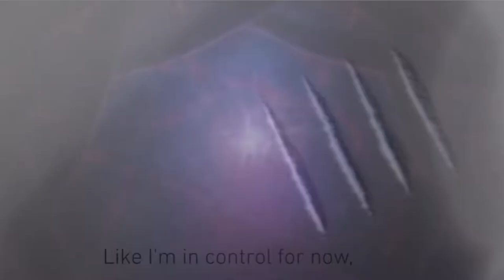YUNG ALSA 69 - RAP SCIENTIST (PREHISTORIC NOBEL PRIZE FLOWS)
Ayo what a do it's your boy back with another undeground smash hit with KoopaBOYY beats son.
They say rap is art, which is true, but it can also be studied down to a mollecular level, I study rap to become the greatest of all time son, eminem, 2pac, jay-z and all those wack ass trout losers aren't on my level son.

Lyrics:
Intro -
I been reading some science son (science)
Ye, Let me take you to a place
You've never been son,
Straight up.

Verse 1 -
I'm in the lab cooking some beats,
Not cooking meth,
But yes smoking meth,
Snorting coke,
Blunting long,
Ye.

I'm not a rap god,
Not a rap devil,
I'm a rap scientist son (son)
I do rap for science,
I cook up beats,
Loved by your kids,
I f your mama's tits, YE

[Chorus 1]
I'm on an Acid Trip,
I'm science dinosaur,
I'm pretodactyl,
flying through the skies
eating smaller dinos,
Because I am the King,
I'm a T-Rex,
I study science for rap
And I rap for Science,
I rap for yo Mama,
I f her to a Coma,
I'm the greatest son
[I  G O  S U P E R  S A I Y A N]
I'M HIGH AS F***
DON'T DO DRUGS,
OR YOU'LL END UP LIKE ME
I WENT INSANE
IN THE GAME RAPE,
YOU KNOW I'M THE SMARTEST SCIENTIST
WHO NEVER SOLD HIS SOUL TO THE DEVIL
(NEVER)
STRAIGHT UP SON.

Verse 2 -
I'm the King of the Sea,
I'm a manatee,
I'm a sea giraffee,
I'm a seahorse dragon kid,
AND YOU CANNOT STOP ME.

Sub-Verse -
yeeeeeeeeyyyUNG ALSA
on this motherf* beat
Waiting for the f*** drop
While stroking on my cock (male chicken)
YE,
Waiting for beat to go like;

[Chorus 2]
I'm back on acid trip,
I'm King of dinosaurs,
I'm a triceratops,
Charging through the jungle
eating smaller dinos,
I go jungle mode;
ABODABA BASHUDABA ABOTAKA
ABURUKI ATUTUKI APORAKA.
I clapped yo mama's cheeks,
I beat her with my meat,
She service with her feet,
My giant dingaling.
/YE KID, I'M ABOUT TO TRANSFORM INTO A
SUPER
SCIENCE
SAIYAN/

[Final Chorus]
𝙸'𝙼 𝙰 𝚂𝙲𝙸𝙴𝙽𝙲𝙴 𝙳𝙸𝙽𝙾𝚂𝙰𝚄𝚁
𝙸'𝙼 𝙰 𝙿𝚃𝙴𝚁𝙾𝙳𝙰𝙲𝚃𝚈𝙻
𝙴𝙰𝚃𝙸𝙽𝙶 𝚂𝙼𝙰𝙻𝙻𝙴𝚁 𝙳𝙸𝙽𝙾𝚂,
𝙸'𝙼 𝙰 𝚃-𝚁𝙴𝚇
𝙸'𝙼 𝙰 𝙿𝚃𝙴𝚁𝙾𝙳𝙰𝙲𝚃𝚈𝙻,
𝙸'𝙼 𝙰 𝚃-𝚁𝙴𝙲𝚃𝙰𝙳𝙰𝙲𝚃𝚈𝙻,
𝙸'𝙼 𝙰 𝚃𝚁𝙸𝙲𝙴𝚁𝙰𝚃𝙾𝙿𝚂
𝙸'𝙼 𝙰 𝚅𝙴𝙻𝙾𝙲𝙸𝚁𝙰𝙿𝚃𝙾𝚁,
𝙸'𝙼 𝙰 𝚃𝚁𝙸𝙲𝙴𝚁𝙰𝙲𝙸𝚁𝙰𝙿𝚃𝙰𝚁𝙰𝙿𝚃𝙾𝚁,
𝙸'𝙼 𝙰 𝙶𝙸𝙶𝙰𝚂𝙰𝚄𝚁𝚄𝚂
𝙸'𝙼 𝚄𝙻𝚃𝚁𝙰𝚂𝙰𝚄𝚁𝚄𝚂
𝙸'𝙼 𝙾𝙼𝙴𝙶𝙰𝚂𝙰𝚄𝚁𝚄𝚂
𝙸'𝙼 𝚂𝚄𝙿𝙴𝚁𝚂𝙰𝙸𝚈𝙰𝚂𝙰𝚄𝚁𝚄𝚂
𝙸'𝙼 𝙰 𝙶𝙰𝙽𝙶𝚂𝚃𝙰𝚂𝙰𝚄𝚁𝚄𝚂
𝙸'𝙼 𝙰 𝙵***𝚈𝙾𝙼𝙰𝙼𝙰𝚂𝙰𝚄𝚁𝚄𝚂
𝙰𝚗𝚍 𝙸'𝚖 𝚝𝚑𝚎 𝚏 𝚁𝚊𝚙 𝚂𝚌𝚒𝚎𝚗𝚝𝚒𝚜𝚝

Here I am just going to abuse the youtube algorythm and spam words;